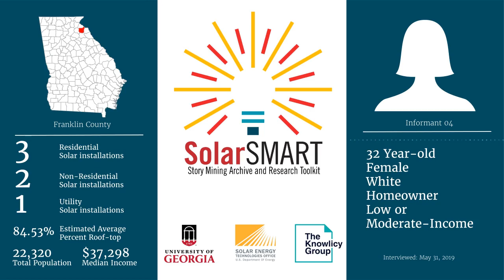SolarSMART Interview - SEA-FRANKLIN-INF04